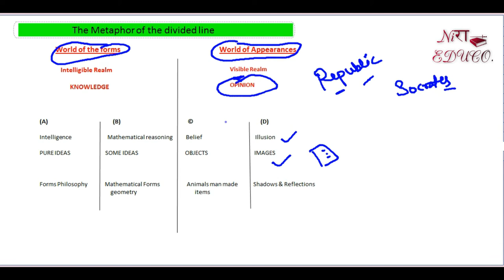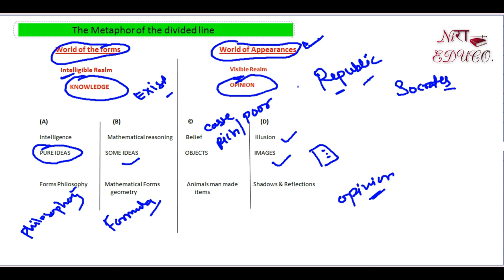The Metaphor of the Divided Line / Platos Theory/ The Republic/ in Hindi